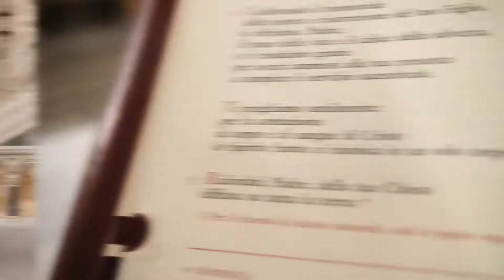Discover Italy - Santuario Maria Madre Della Divina Grazia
Per la rubrica "I luoghi dello Spirito", presentiamo il Santuario di Maria Madre della Divina Grazia di Grottaferrata (RM)